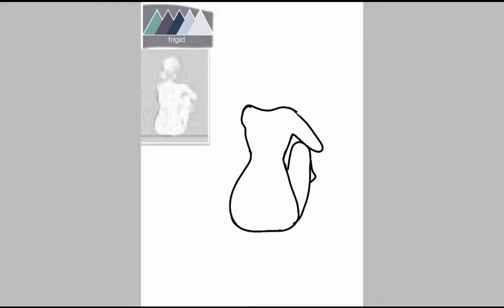°. [ N u m b e d N o t O f C o l d ] ° {Speedpaint}